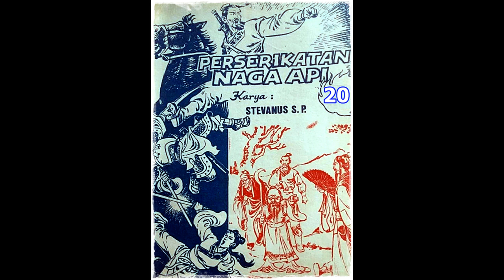Seri Cerita Silat Perserikatan Naga Api Jilid 20